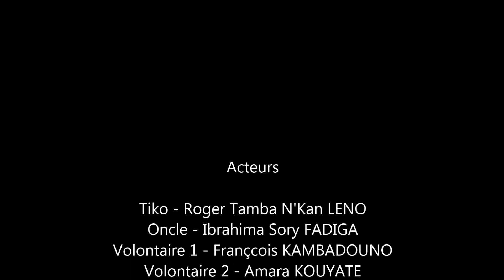Protecting Land Borders in Forecariah, Guinea, 2015